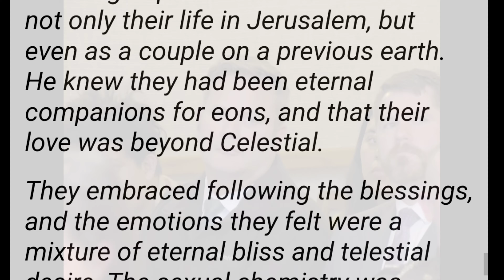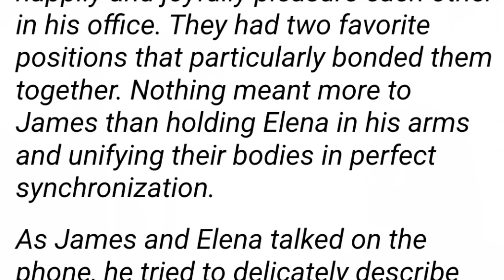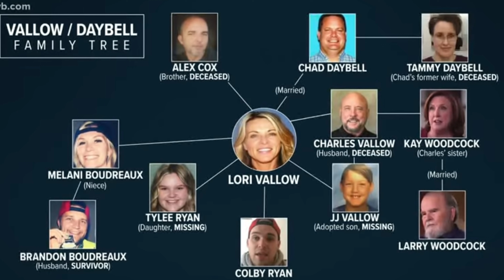Uncovering the Mysteries of Chad Daybell: From Prepper to Cult Leader | Trial Upcoming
'Daybell Chad's trial has begun and the truth will finally come out about the suspicious deaths of his wife and stepchildren. Justice will be served for Tammy, Tylee, and JJ. JusticeForTammy JusticeForTylee JusticeForJJ DaybellChadTrial'

Doomsday Stepdad has his trial coming up. Who is this man accused of taking the lives of 7 y. old JJ , 16 y. Tylee Ryan, and his own wife Tammy Daybell?

what can we expect from defense? We are gp8ng to talk about this cult leaders possible future and look back on who he was yesterday and compare it to today!

Lori Vallow seems happy, but does Chad?

1:1